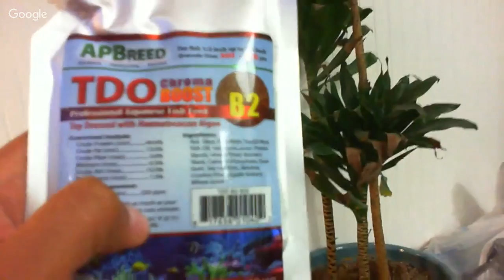Reproducción de peces payaso - Preparandome para la siguiente puesta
Quiero compartirles algunas cosas que he preparado para la siguiente camada de mis peces payaso ya con lo aprendido ahorita y platicar con ustedes este Jueves por la noche.